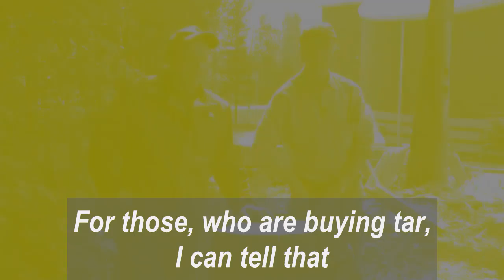What is tar piss - and how to know quality Stockholm tar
Experienced tar burners explain what is good quality Stockholm tar and what is tar piss.
Join the group and get access to special content.
Mikko